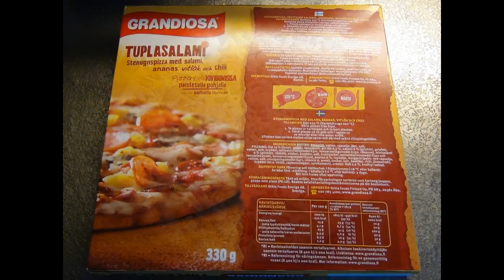Testissä Grandiosa Tuplasalami